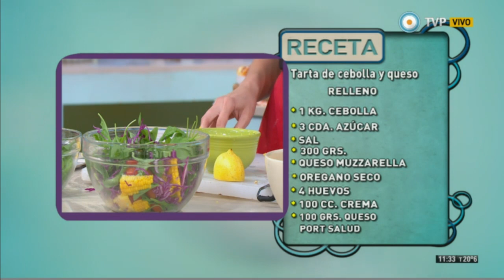Tarta de cebolla y queso